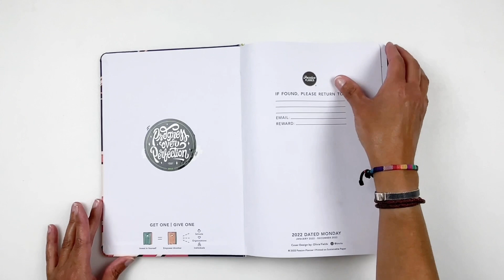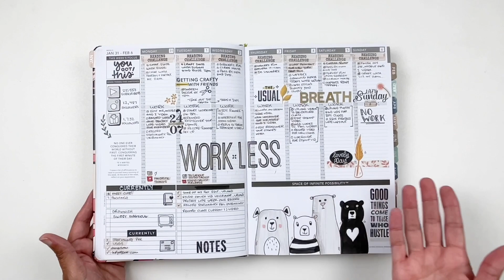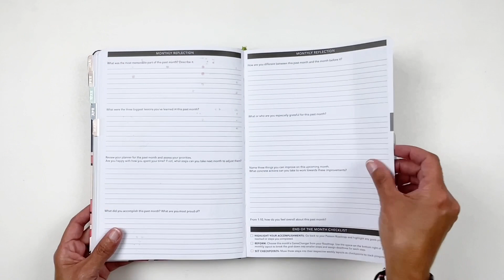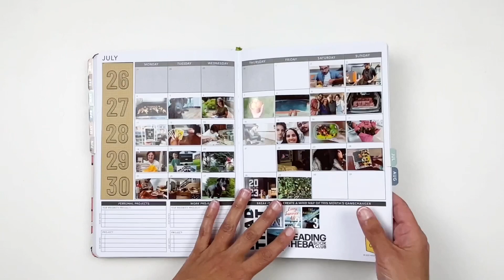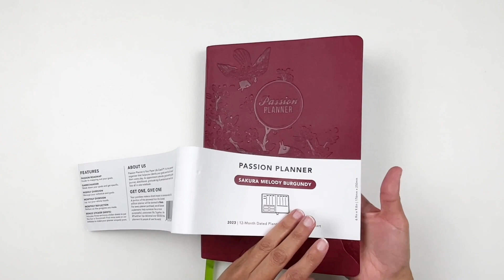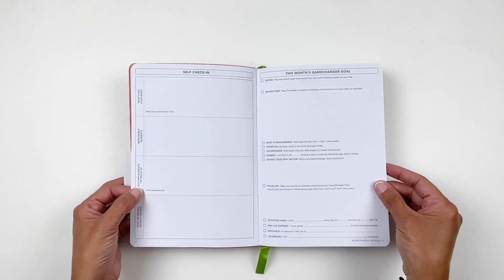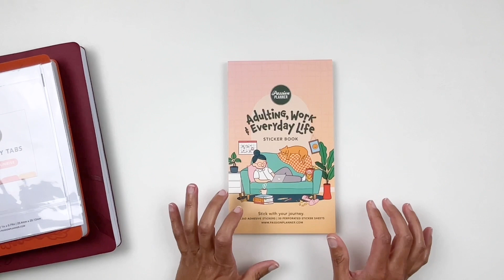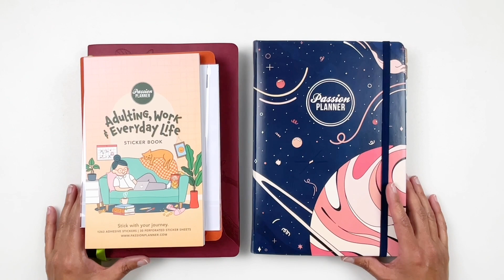NEW 2023 Passion Planner Weekly & Daily + Flip Through Of My 2022 Passion Planner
My Favorite Crafty Things (AMAZON Storefront) →

✦ Supplies ✦
+ The Absorber (Stamp Cleaner)
+ Date Stamp
+ Tiny Attacher
+ Stamp Block
+ Tape Runner
+ Paper Trimmer (Similar to the trimmer I use)
+ Embellishment Organizer

Photo Printers →
+ Canon Selphy
+ Selphy Printer Paper & Ink
+ Epson PictureMate Printer